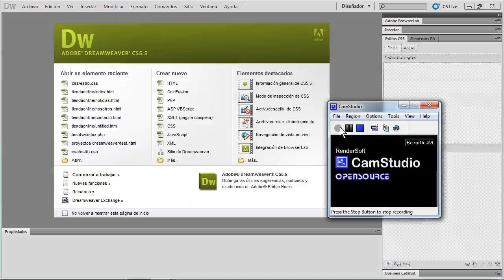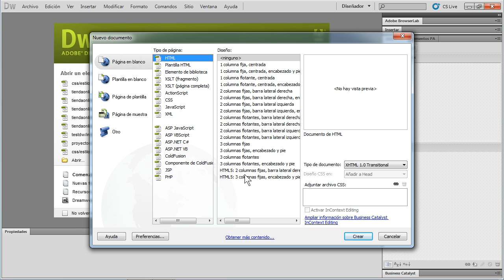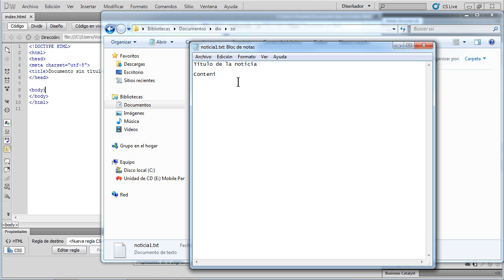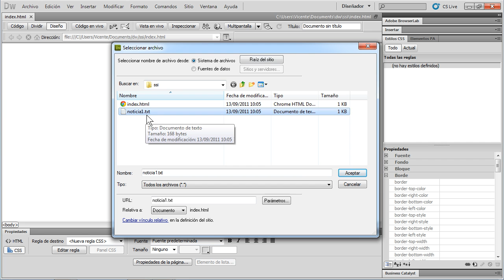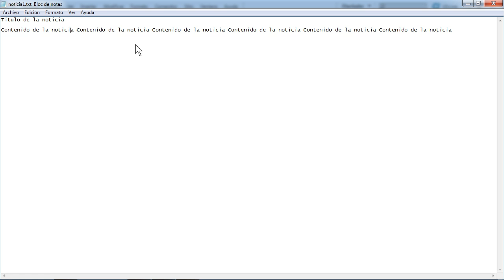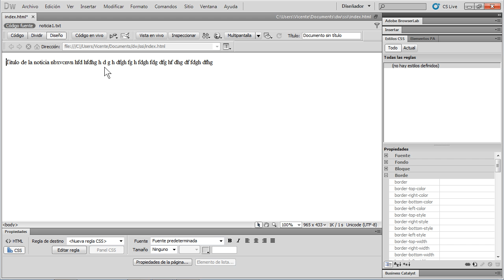Curso de creación web con Dreamweaver 37 Server side includes